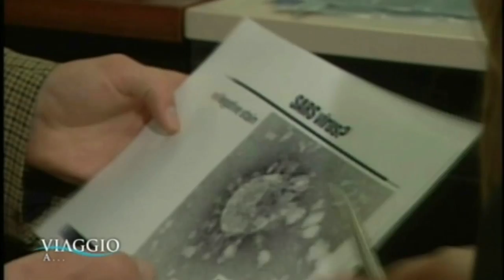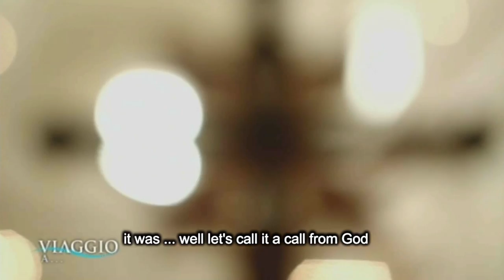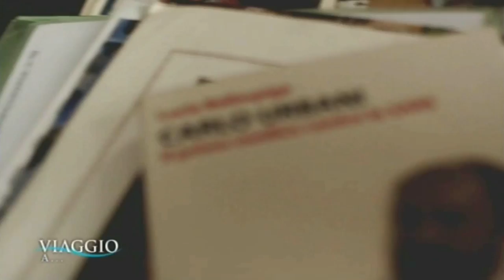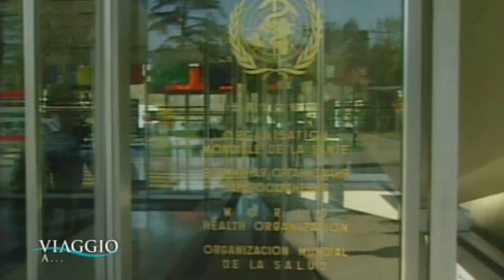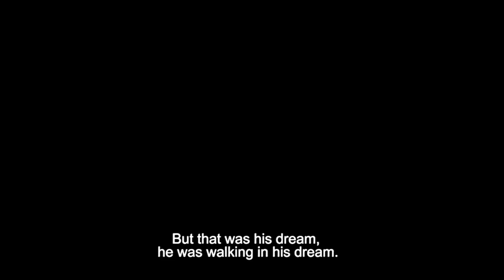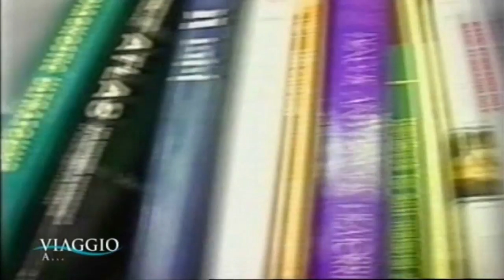Documentary on Carlo Urbani and SARS (English subtitles)